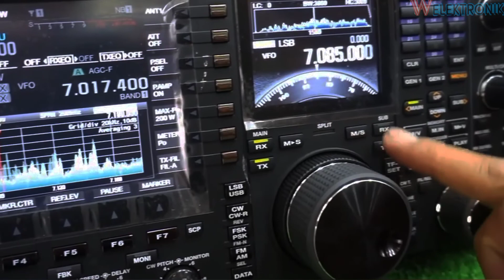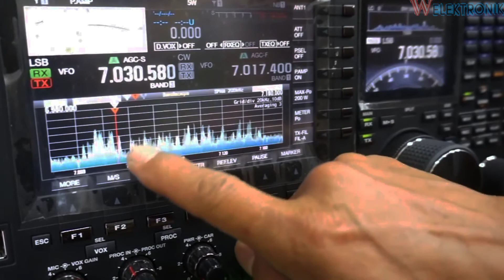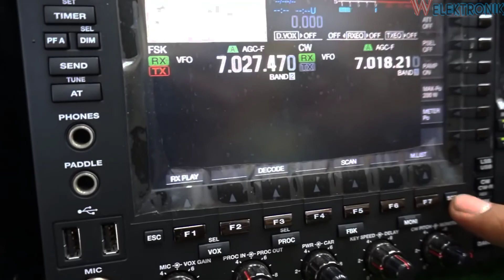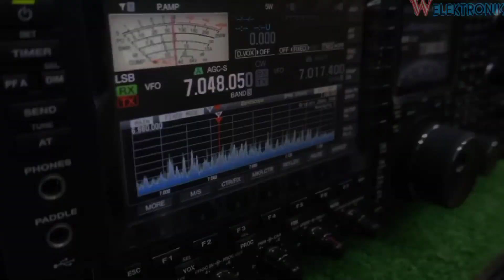kenwood ts 990s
kenwood

Umum
Rentang frekuensi
(Pemancar) jalur 160m 1,8 ~ 2,0 MHz
pita 80m 3,5 ~ 4,0 MHz
jalur 60m 5,1675, 5,25 ~ 5,45 MHz
pita 40m 7.0 ~ 7.3 MHz
jalur 30m 10.1 ~ 10.15 MHz
pita 20m 14,0 ~ 14,35 MHz
jalur 17m 18,068 ~ 18,168 MHz
pita 15m 21,0 ~ 21,45 MHz
pita 12m 24,89 ~ 24,99 MHz
pita 10m 28.0 ~ 29.7 MHz
pita 6m 50,0 ~ 54,0 MHz
Rentang frekuensi (Penerima) 0,13 ~ 30 MHz, 50 ~ 54 MHz *1
VFO: Terus menerus 30 kHz ~ 60 MHz
Mode A1A (CW), J3E (SSB), F1B (FSK),
G1B (PSK), A3E (AM), F3E (FM)
Stabilitas frekuensi Dalam ±0,1 ppm 32 °F~122 °F (0 °C ~ +50 °C)
Impedansi antena 50
Rentang beban tuner antena 16,7 ~ 150
Tegangan suplai AC 120 V ±10 % (60 Hz)

Konsumsi daya Saat transmisi
(maksimum) 720VA atau kurang
Saat menerima
(tidak ada sinyal) 120VA atau kurang
Kisaran suhu yang dapat digunakan 32 °F~122 °F(0 °C~+50 °C)
Ukuran Tanpa proyeksi L18.11 x T6.50 x D15.75 in (L460 x T165 x D400 mm)
Sertakan proyeksi L18.11 x T7.17 x D17.68 inci (L460 x T182 x D449 mm)
Pada posisi kaki depan ke atas panel depan: H7,91 inci (201 mm) panel belakang: H6,81 inci (173 mm)
Berat Kira-kira 54,01 lbs (24,5 kg)
Pemancar
Daya keluaran CW/SSB/FSK/
PSK/FM (AM) 200 W (50 W)
Modulasi SSB: Seimbang, AM: Daya Rendah, FM: Reaktansi
Deviasi frekuensi maksimum (FM) lebar: ±5 kHz atau kurang, sempit: ±2,5 kHz atau kurang
Emisi palsu HF (Harmonik): -60 dB atau kurang
HF (lainnya) : -50 dB atau kurang
50 MHz: -66 dB atau kurang
Penekanan pembawa -60 dB atau kurang
Penindasan sideband yang tidak diinginkan -60 dB atau kurang
Mengirimkan respons frekuensi Dalam -6 dB (300 ~ 2700 Hz)
Impedansi mikrofon 600
Rentang variabel XIT ±9.999 kHz

kenwood ts-990s ebay
kenwood ts-990s price
kenwood ts-990s for sale
kenwood ts-990s review
kenwood ts-990s specifications
kenwood ts-990s transceiver
kenwood ts 990s brochure
kenwood ts-990s manual
kenwood ts-990s hf-base station transceiver
kenwood ts-990s dimensions
kenwood ts-990s eham
kenwood ts-990s firmware update
used kenwood ts-990s for sale
kenwood ts-990s hf/50mhz 200w
harga kenwood ts 990s
kenwood ham radio ts-990s
kenwood ts-990s kaufen
kenwood ts-990s service manual
kenwood ts-990s qst review
kenwood ts-990s problems
kenwood ts-990s mods
kenwood ts-990s mars mod
kenwood ts-990s user manual
kenwood ts-990s owners manual
kenwood ts 990s precio
kenwood ts-990s preis
kenwood ts 990s prezzo
kenwood ts-990s software
kenwood ts-990s specs
kenwood ts-890s vs ts-990s
kenwood ts-990s usato
kenwood ts 990
kenwood ts 930s
kenwood ts 940s
kenwood 950sdx
kenwood ts 850s
kenwood ts 790
radio hf murah,
radio hf jj bandung,
radio hf homebrew,
radio hf icom,
radio hf yaesu ft 80c,
radio hf matoa,
radio hf icom ic-718,
radio hf 40 meter band,
radio hf all band,
radio hf alda 103,
radio hf bitx,
radio hf barrett 2050,
hf radio for beginners,
best hf radio,
hf ham radio basics,
best hf radio under 1000,
best hf radio 2021,
radio hf codan,
ham radio hf contact,
cheap hf radio,
hf radio communication,
military hf radio communications,
cheapest hf radio,
hf radio in car,
radio metal cb hf,
radio hf digital,
how does hf radio work,
diy hf radio,
digital hf radio,
radio hf el,
kenwood radio hf error 68,
military hf radio - episode 7,
military hf radio - episode 1,
radio hf furuno,
radio hf furuno fs-1503,
radio hf ft 80c,
first hf radio,
hf field radio,
radio hf yaesu ft 840,
ham radio hf go box,
xiegu g90 hf radio,
xiegu g90 hf radio review,
radio hf hambuilder,
hf ham radio,
hf antennas ham radio,
hf mobile ham radio,
hf handheld ham radio,
how hf radio works,
radio hf indonesia,
radio hf icom 718,
radio hf icom 756 pro,
radio hf icom 720a,
radio hf icom ic-m700,
radio hf icom 751,
radio hf jj,
radio hf jj 3 band,
radio hf jadul,
radio hf jj mobile,
radio hf jrc,
radio hf kenwood,
radio hf kenwood ts-450s,
radio hf kenwood ts 430s,
radio hf kenwood ts 440s,
radio hf kenwood tk 80,
radio hf kenwood ts 50,
radio hf kenwood ts 140,
radio hf kenwood tkm 707,
pengembara 33 radio hf langka,
hf radio listening,
radio hf mini,
radio hf motorola,
radio hf mobile,
ham radio hf mobile,
military hf radio,
marine hf radio,
hf radio noise,
radio hf paling murah,
radio hf portable,
portable hf radio,

radio hf rakitan,
radio hf rakitan bandung,
radio rig hf,
hf radio receiver,
hf radio range,
review radio hf,
radio hf ssb homebrew,
radio hf second,
radio hf sr 10,
radio hf sr-50,
mobile hf radio setup,
hf radio setup,
sdr hf radio,
radio hf terbaik,
radio hf terbaru,
ham radio hf transceivers,
sdr hf radio transceiver,
tokyo radio hf,
hf vhf uhf radio,
radio hf vertex vx 1700,
radio hf vhf uhf,
what is hf radio,
radio hf xiegu g90,
xiegu hf radio,
radio hf yaesu,
radio hf yaesu system 600,
radio hf yaesu ft 180a,
radio hf yaesu ft 450,
radio hf yaesu ft-101zd,
radio hf yaesu ft 747gx,
radio hf yaesu ft 707,
radio hf 27mhz,
barrett 2050 hf radio,
radio hf 3rut,
harris 5800 hf radio manual,
barrett 550 hf radio,
icom 7300 hf radio,
harris 7800 hf radio